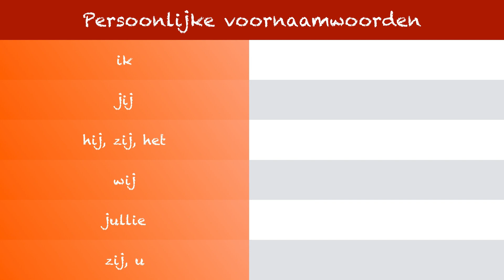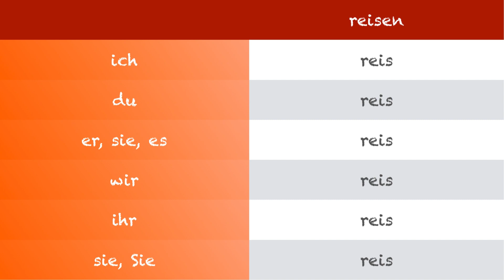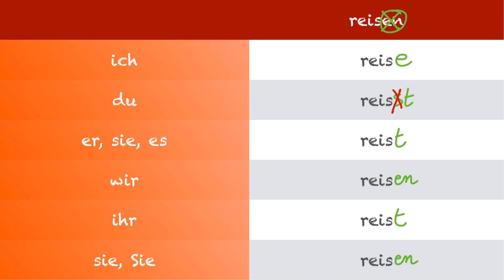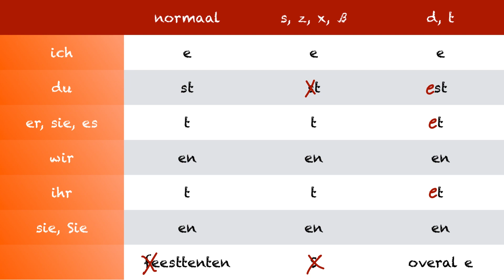Grammatica Duits (eenvoudig): werkwoorden vervoegen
In deze tutorial leer je hoe je gemakkelijk regelmatige Duitse zwakke werkwoord in de Präsens of tegenwoordige tijd vervoegt. Leer regelmatige zwakke werkwoorden vervoegen in het Duits. Theorie.

00:13 Persoonlijke voornaamwoorden
00:33 Regel (feesttenten)
01:08 Normale werkwoorden
01:44 Werkwoorden met stam op s, z, x en ß
02:17 Werkwoorden met stam op d of t
03:08 Overzicht uitgangen